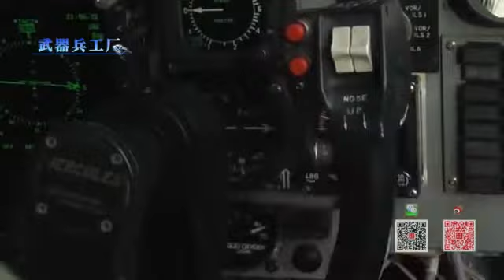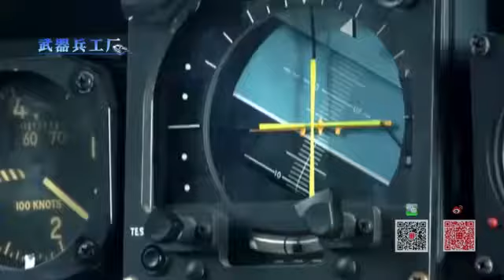这大块头不仅能拉货 更是个空中堡垒